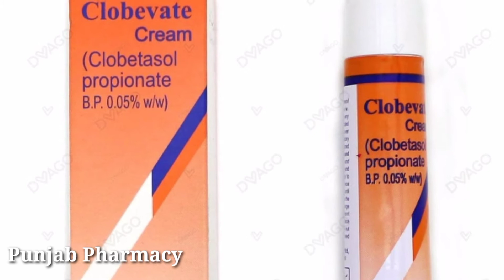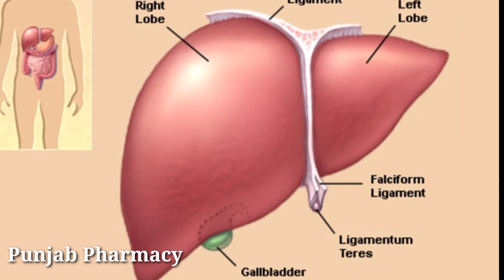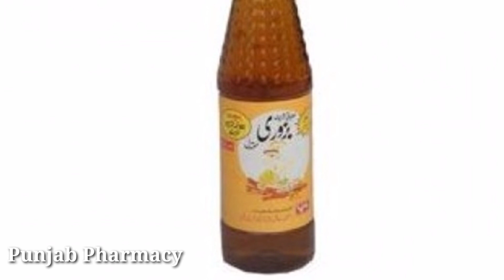Sharbat bazori uses in urdu | sharbat bazori benefits in urdu|How to use sharbat bazori